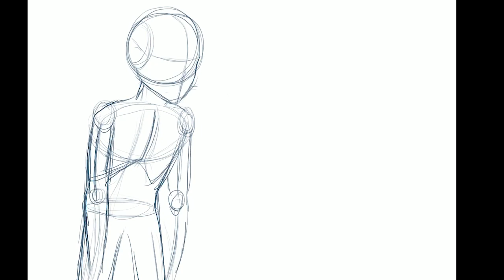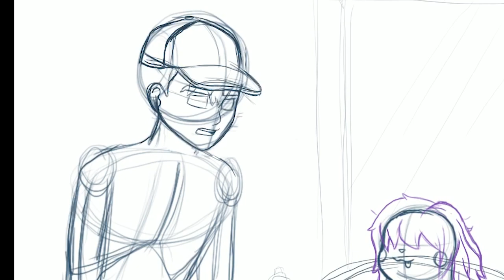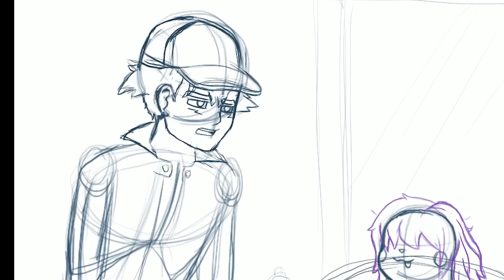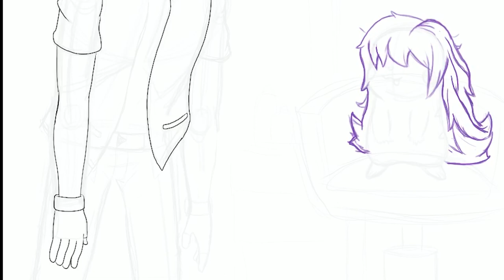Pikachu's Hairstyle - Pokemon Let's Go Pikachu Speedart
Hello everyone! Welcome back for another Pokemon Speedart in anticipation for the upcoming game Let's Go Pikachu. When I saw you could change Pikachu's Hairstyle it inspired me to make this goofy drawing, because Pikachu with styled hair is for some reason really funny to me. I'm excited to get the game Friday, but still not sure if I want the Pokeball accessory.

Credits